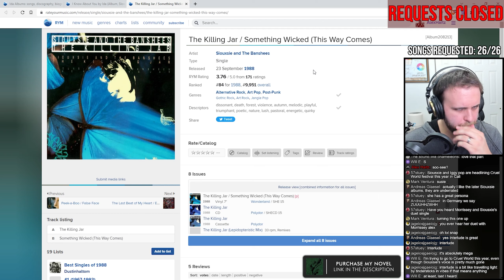🔴LIVE REACTION: Siouxsie and the Banshees — The Killing Jar